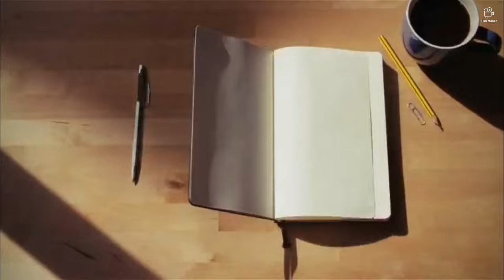Abraham Hicks - How To Pay Attention To Your Thoughts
Abraham Hicks Your thought is what creates! Is a must listen 2-min segment.

You have the EXTRAORDINARY POWER WITHIN YOU!! Today choose HAPPINESS, choose JOY,  choose LOVE, choose HEALTH and to choose to manifest a life of ABUNDANCE 🌞🌞❤️❤️💲💲

If you are new to LAW OF ATTRACTION then I highly recommend getting "Ask and It is Given" book or audiobook by Ester Hicks

Thank you so much for being a part of Manifest Abundance's community!